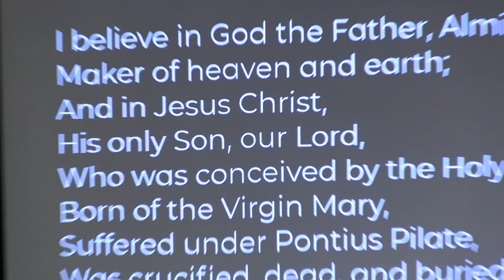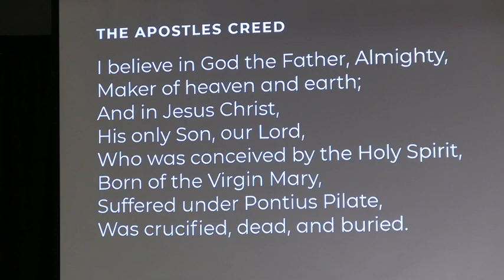HTC Downtown Service December 10 2023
Exodus 3 (1-22)   -Pastor Jon Dennis